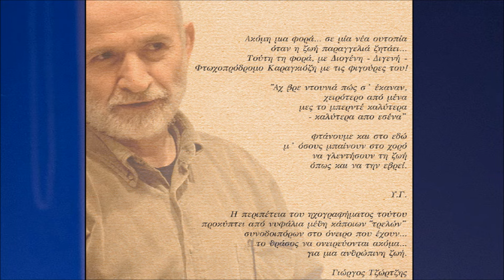Γιώργος Τζώρτζης Παπαλάμπραινα (HQ Official Audio Video)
Γιώργος Τζώρτζης Παπαλάμπραινα
Διασκευή: Γιώργος Τζώρτζης
Παραδοσιακό

Papalampraina Giorgos Tzortzis
Traditional

Απο το CD
Ξυπόλυτο Τάγμα Όξω Απ' Την Παράγκα

Giorgos Tzortzis Oxo Ap' Tin Paragka
(Songs from the Karagiozis Play)

Στου παπαλά’ι’ Παπαλάμπραινα
Στου Παπαλάμπρου την αυλή
Γιεμ‘ πολλοί είναι μαζεμένοι
Παπαλάμπραινα καημένη

Ούτε ο παππάς Παπαλάμπραινα
Ούτε ο παππάς είν’ άρρωστος
Ούτε η παπαδιά πεθαίνει
Παπαλάμπραινα καημένη

Μια λυγερή Παπαλάμπραινα
Μια λυγερή παντρεύεται
Γιεμ’ μια μικροκαμωμένη
Παπαλάμπραινα καημένη

Στου καραγκιο ….Παπαλάμπραινα
Στου καραγκιόζη τον χαμό
Θα γενεί μεγάλο θάμα
Με το ξυπόλητο το τάγμα